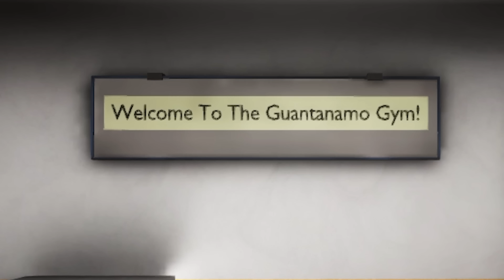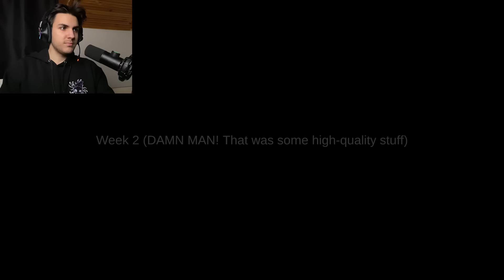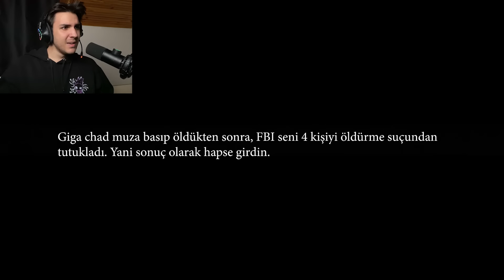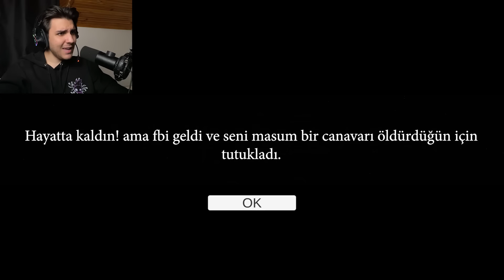GIGA CHAD`Lİ KORKU OYUNU!